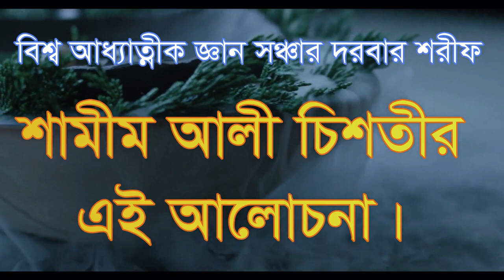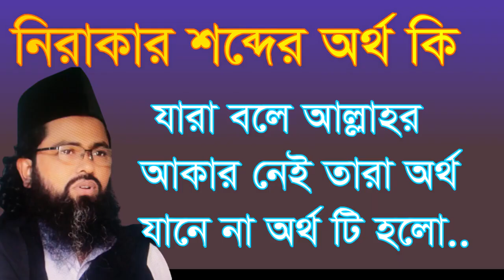নিরাকার শব্দের অর্থ কি যারা বলে আল্লাহর আকার নাই nirakar sobder arto ki jara bule allahor akar